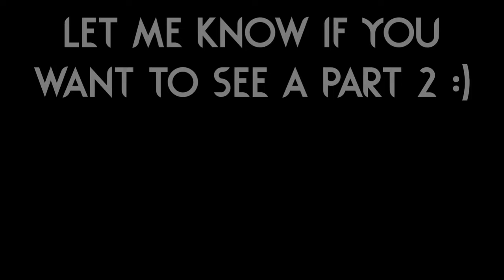New REGION With 540+ SCREENS!? 🏜️ | Rain World Downpour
Today we are looking at the Deserted Wastelands region!
Despite the name, it actually has a TON of variety, it was really impressive seeing all the different rooms and themes while exploring! :)

Region is "Deserted Wastelands" by "Donschnulione"!

Slugcat is "Wingcat Rising" by "Faeling" and "MusicalMiracle"!